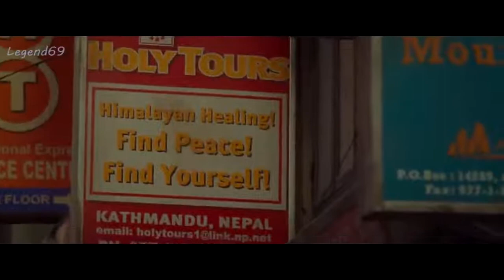Dr Strange | ALL SCENES AND POWER | Best Moments | Benedict Cumberbatch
Dr.Strange - Memorable Moments
In an accident, Stephen Strange, a famous neurosurgeon, loses the ability to use his hands. He goes to visit the mysterious Ancient One to heal himself and becomes a great sorcerer under her tutelage